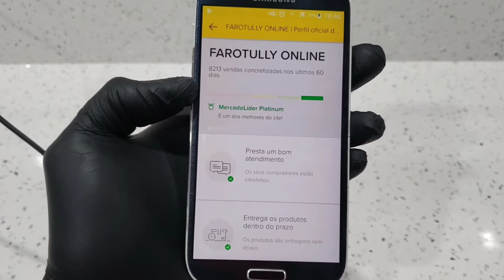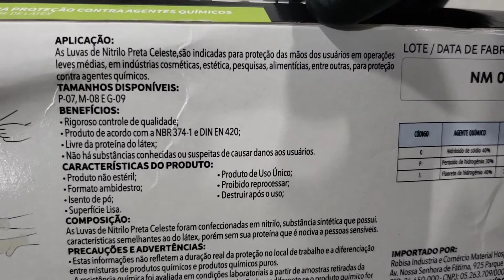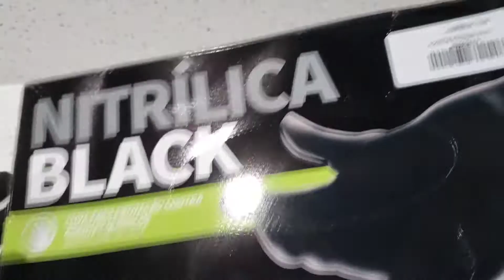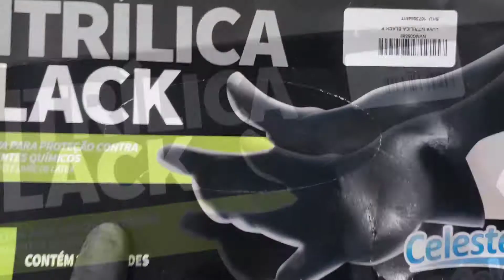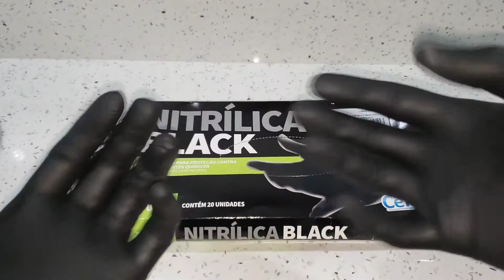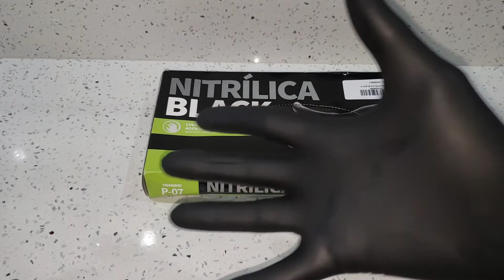Luvas nitrílicas black Celeste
Neste vídeo mostro as luvas nitrílicas black da marca celeste.